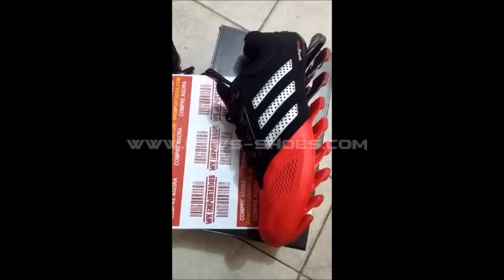reviews adidas springblade rojo negro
Trabajamos con las mejores marcas a excelentes precios, visitenos y consultenos que marca necesita para ofrecerle el mejor precio y lo mejor envio totalmente gratis.